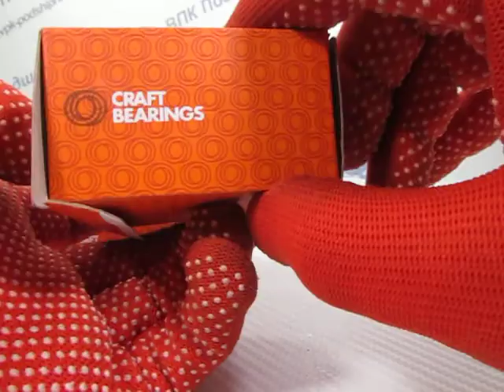Закрепляемый подшипник 1680205 CRAFT